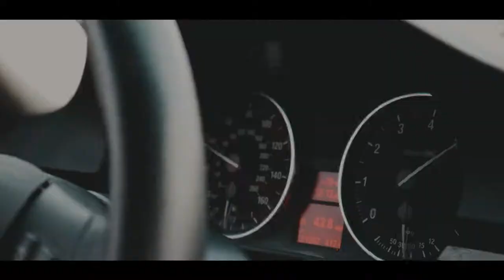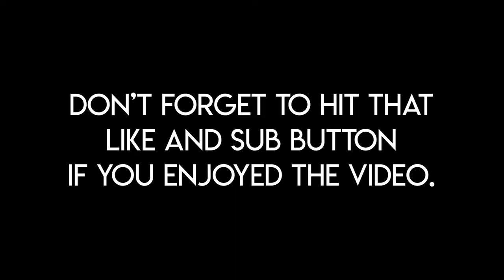SUMMER SKIING AT BIG SNOW AMERICAN DREAM! | Jake Gorrie Vlog #0016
Such a fun way to end off the summer at Big Snow! School has started but that doesn't mean that the YouTube grind over over. It's just the beginning :)

SONGS USED

INTRO
RemK - Drift